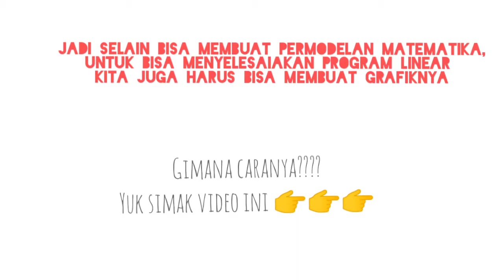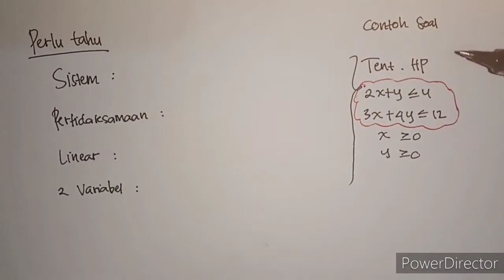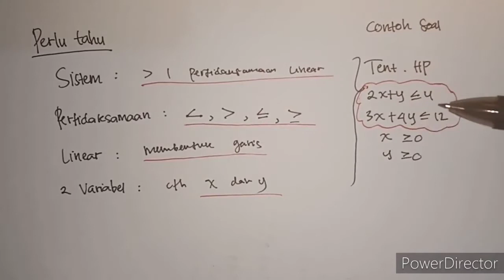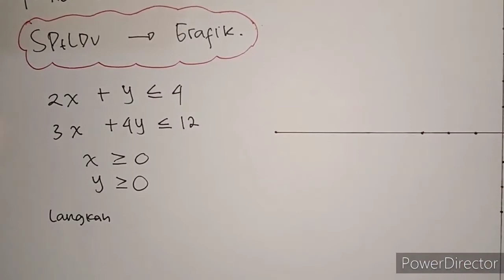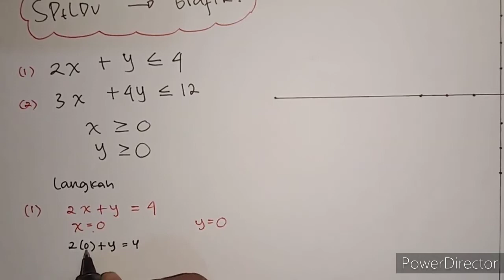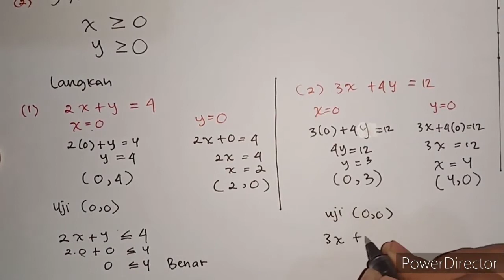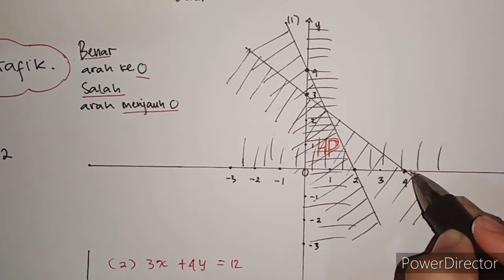NUR ILMA | PROGRAM LINEAR PART 2| METAMATIKA KELAS X | SMK MUSI